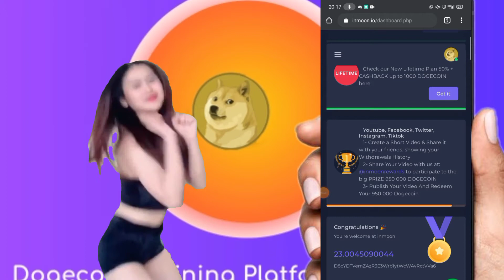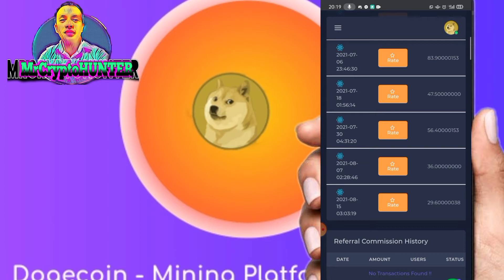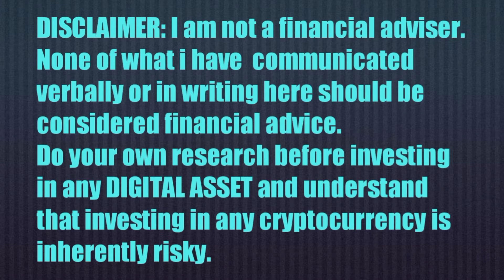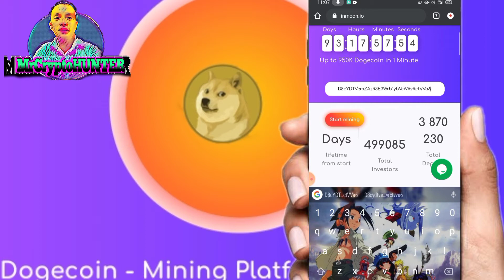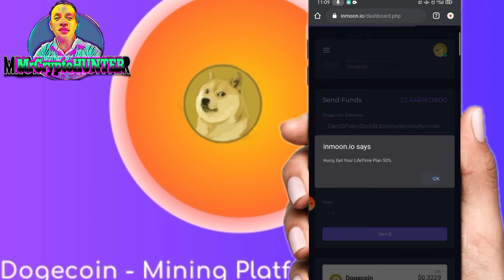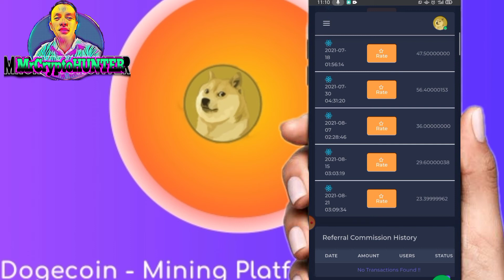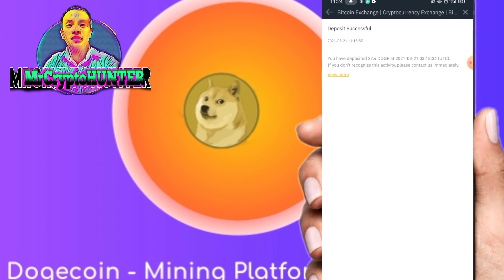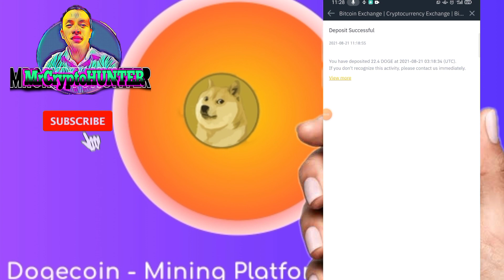INMOON.IO DOGE COIN UPDATE AUG 21 LEGIT PABA OR SCAM TALAGA?!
✅Pdax Code: REF-4324ce248c4d

😎This channel is all about?,📺 YOUTUBE VLOG,TUTORIAL'S  🚀CRYPTO EARNINGS, 📱🖥️GAMING TIPS OR TRICKS or Sometime i do some 🤣funny or prank videos, but more more IMPORTANT to EARN and EARN,👌